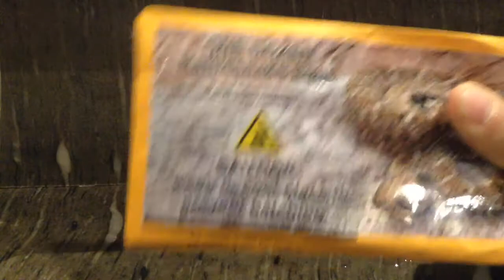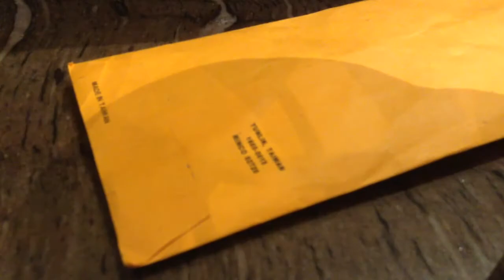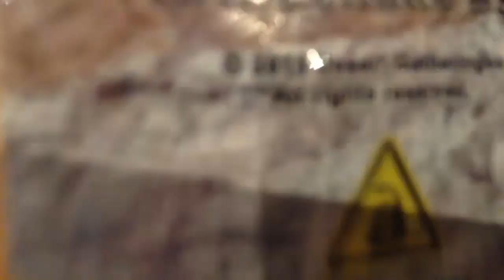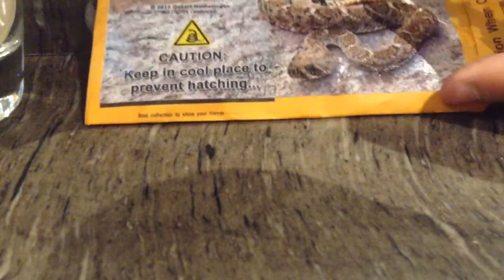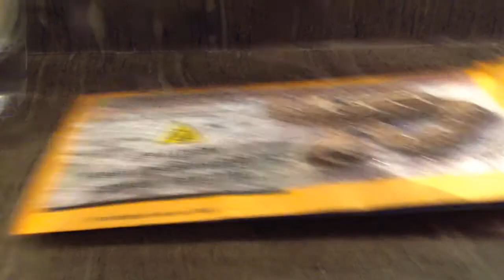Testing Rattlesnake Eggs Gone Wrong | Crazy Pickle Pranks